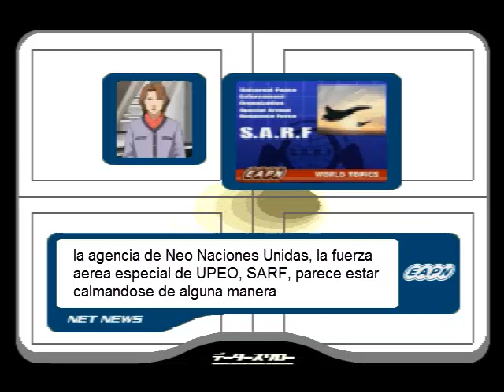El As de SARF | Ace Combat 3 JAP Sub Español Misión 2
Traducciones japonés a inglés hechas por Project Nemo, las traducciones Inglés a español están hechas por mi.